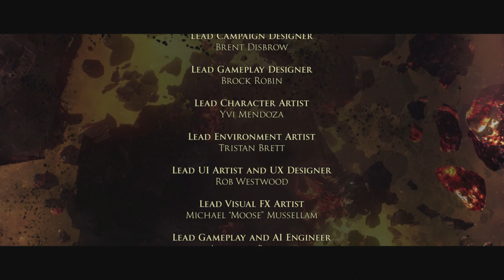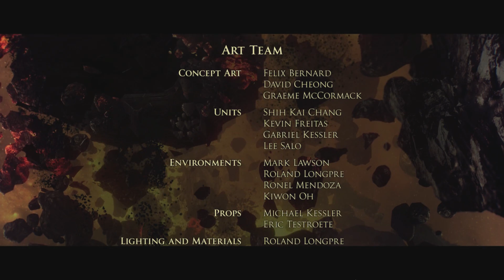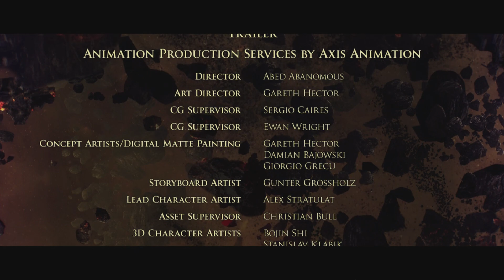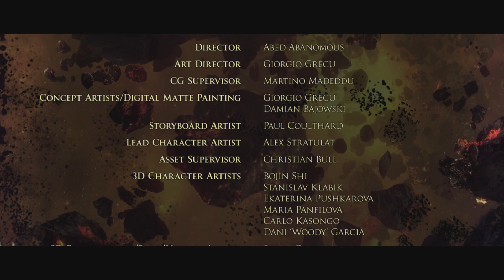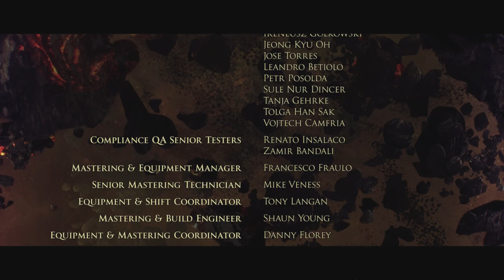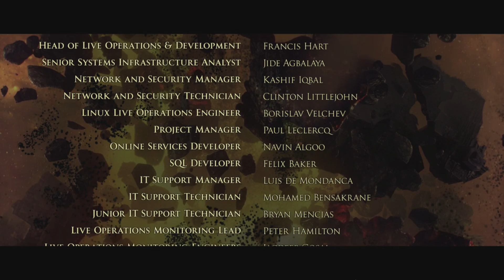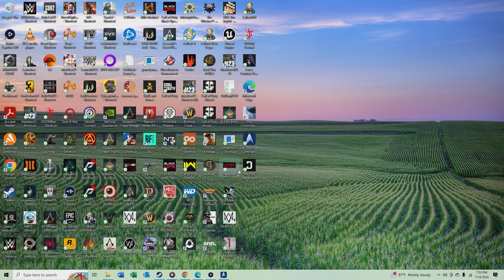Dawn Of War Ending and Credits. I love this game cause it seems epic.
Ending for Dawn of War III